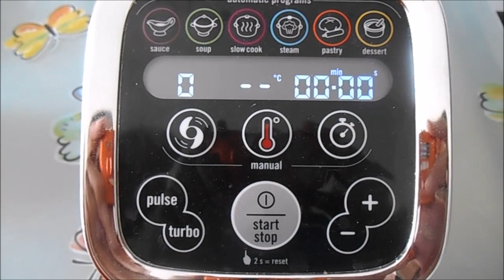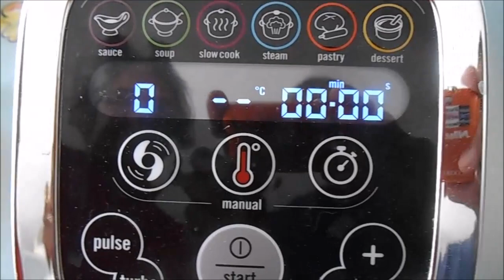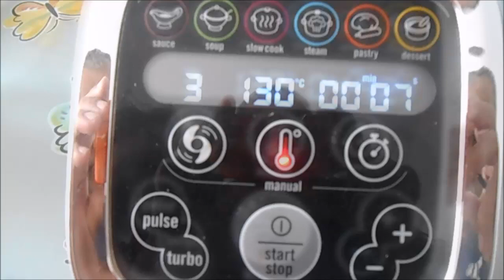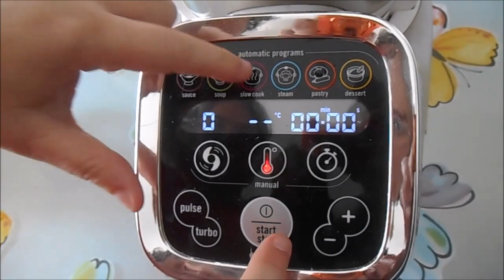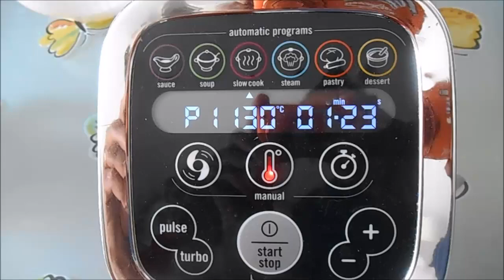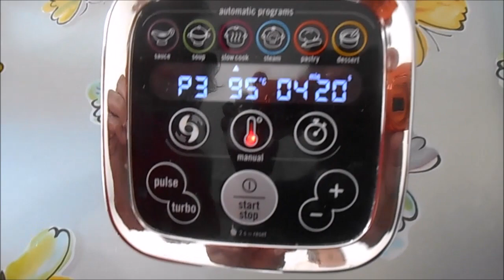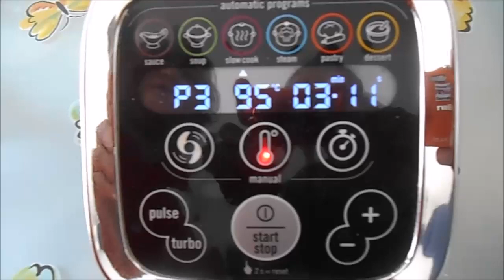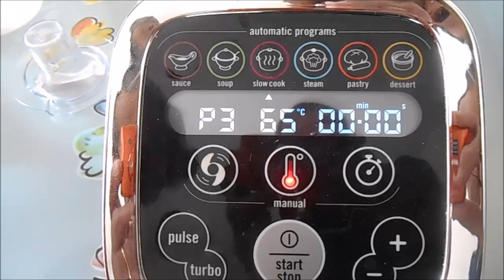MyCuCo.it - Risotto al radicchio rosso e provola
Il primo blog italiano interamente dedicato al Cuisine Companion della Moulinex.

Risotto con radicchio rosso e provola.